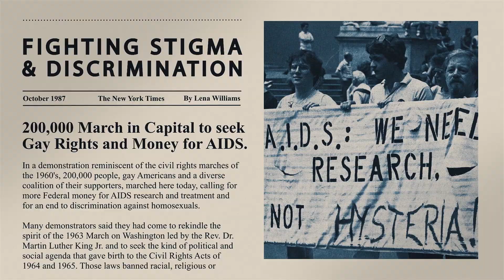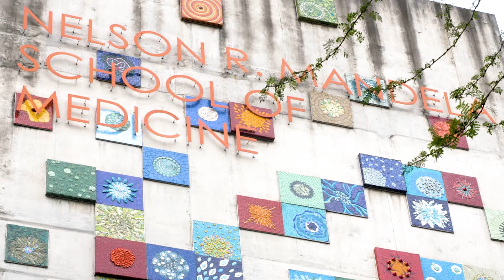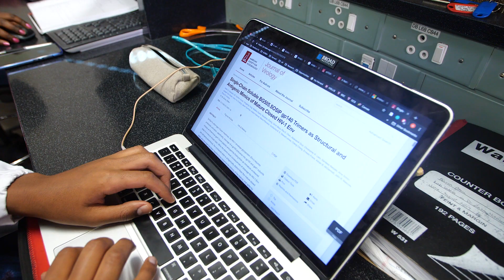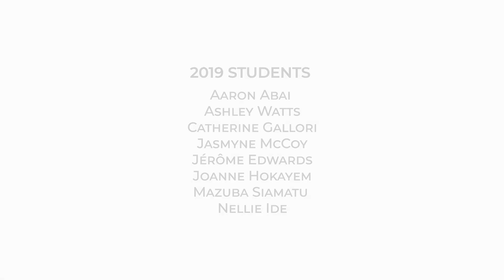2019 Ragon Summer Internship in South Africa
The Ragon Institute of MGH, MIT and Harvard, through its International Research Office, offers an eight (8) week summer internship program for Harvard undergraduate students. The internships are held each year in July and August in KwaZulu-Natal, South Africa, and offers three different options: (A) Basic Science Research in HIV-TB, (B) Clinical Research in HIV with an integrated poverty alleviation program, and (C) Operational Research in HIV-TB and health innovation with a non-profit organization. Summer interns will work under the mentorship of an MGH/Harvard/Ragon faculty member and gain skills working side-by-side with international and local South African investigators, graduate students and care providers.